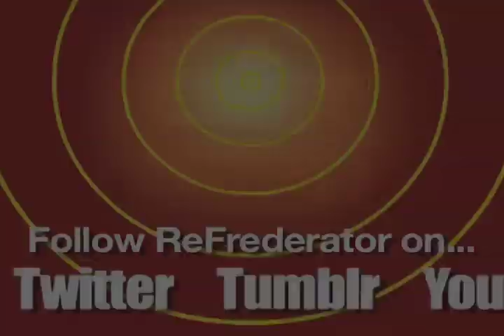Stop Motion How To: Mecki Introduces Himself 1952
This fun little puppet film explains the making of animated shorts featuring Mecki, a creation of the Paul, Ferdinand and Hermann Diehl. The Diehl brothers produced animation from the late 20s into the 60s. Mecki first appeared in the Diehl's animated short,  "The Hare and the Hedgehog".

This short is presented here courtesy of Thunderbean Animation. It is included on a DVD collection titled, "Stop Motion Marvels". You can buy this DVD and many other great Thunderbean titles at the Thunderbean Storefront at Amazon.

ReFrederator is your source for Classic Cartoons and Amazing Animation. It is part of the worldwide Frederator network of cartoon goodness.

Get a daily dose of cartoon fun delivered via the internet tubes!

Please Note: This film is in German, but it's still plenty interesting. The DVD includes subtitles in English.